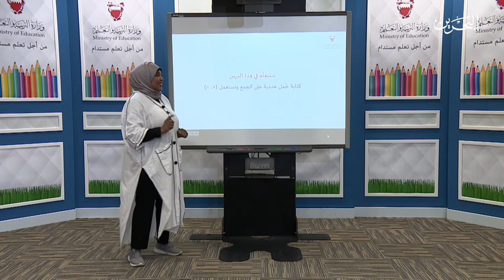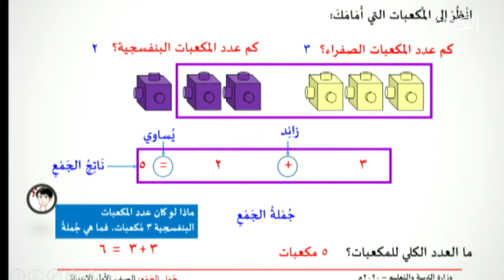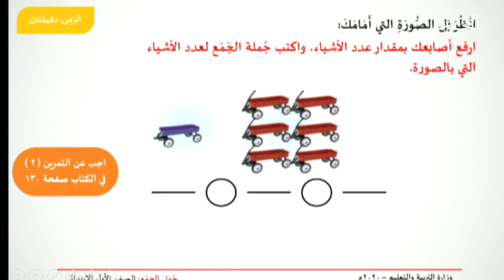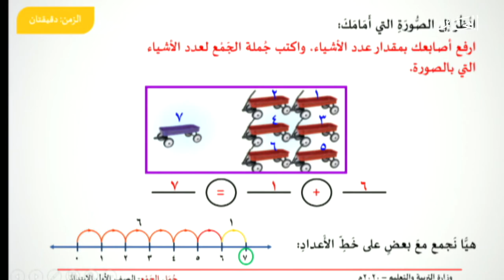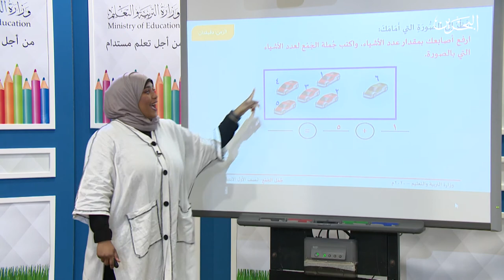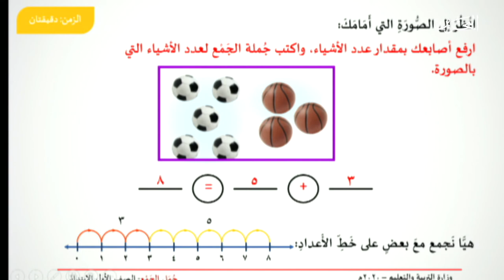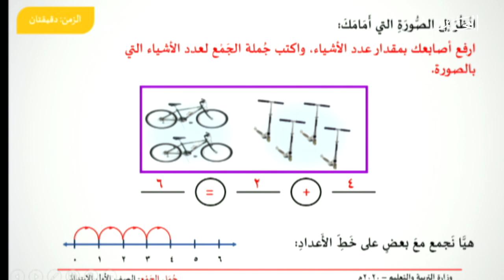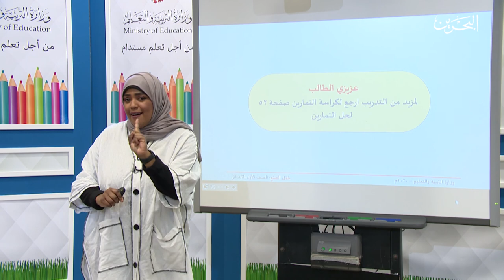الرياضيات للأول الابتدائي - جمل الجمع